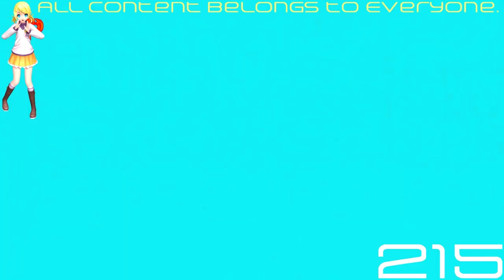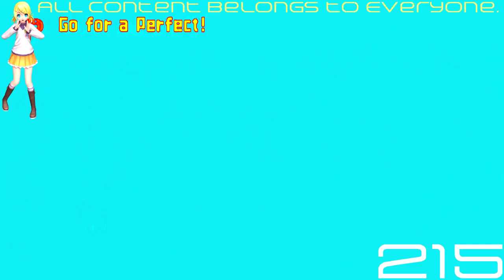(REQUESTED) [Rhythm Heaven Fever] ~ Remix 10 (Perfect) in PowerCityAfternoon